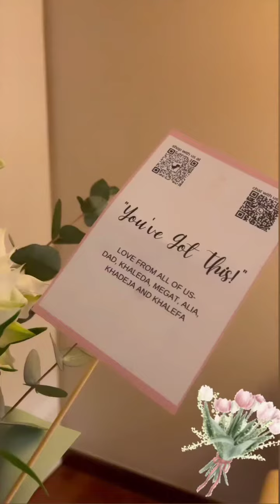Fazura || Konsert Sheila Majid Yang Di Tunggu-Tunggu